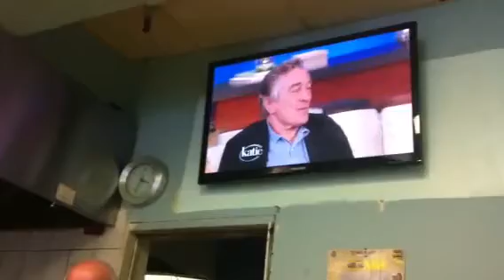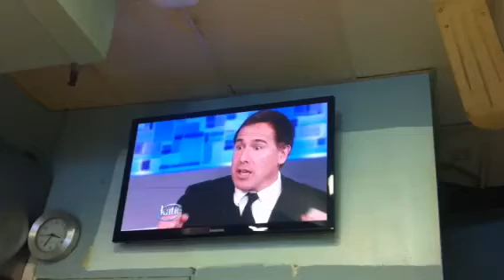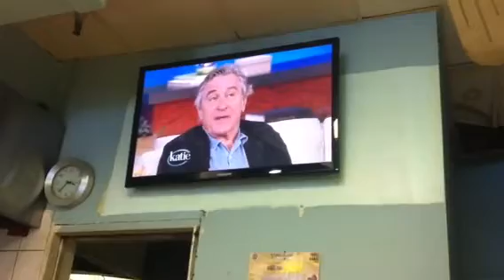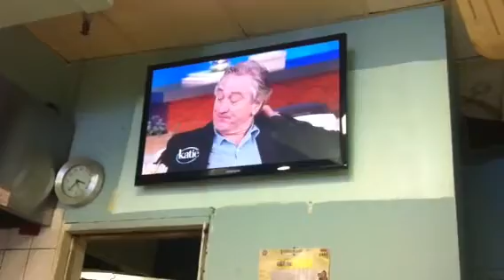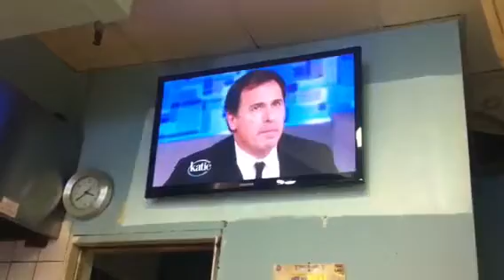Clip 3 - Katie Couric interviews Bradley Cooper about "Silver Linings Playbook" on 2/4/13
Clip 2 - Katie Couric interviews Bradley Cooper re "Silver Linings Playbook" on 2/4/13. Then the interview was joined by Robert DiNiro, co-star in the film, (who became emotional because his son has struggled with some type of mental illness) and David O. Russell, the director of the film, who has a young son who struggles with bipolar disorder and who has a cameo appearance in the film. The video was recorded by Fran Sisco at Angelo's Coffee Shop on 2/4/13.